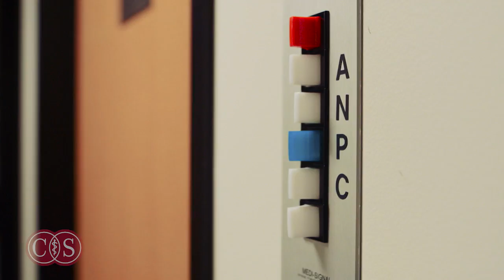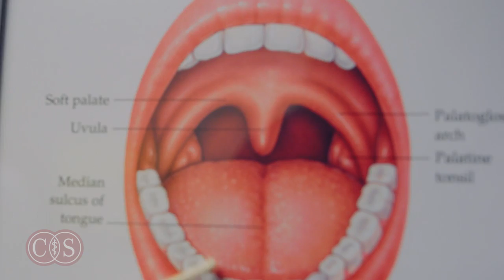Baby Boomers Face Risk of HPV-Related Throat Cancer | Cedars-Sinai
Cases of HPV-related oral throat cancer are surging among men and women in their 50s, 60s and 70s. The disease rapidly is becoming the most common head and neck cancer. Allen Ho, MD, director of the Head and Neck Cancer Program at Cedars-Sinai, explains how the infection is transmitted, who’s at risk and why, and what symptoms to look for.